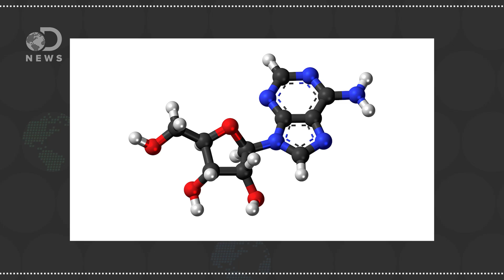Alcohol, Caffeine, & Opioids: What Happens When You’re Hooked?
Withdrawal is a painful experience when someone stops taking a drug. What makes its symptoms so awful?

What Makes Heroin So Deadly?

Key Trigger Of Opioid Withdrawal Symptoms Found
"Researchers have discovered an important chemical in the brain's neuronal machinery that triggers some of the withdrawal symptoms of opioid drugs like morphine and heroin.
They believe that drugs to inhibit the chemical--called a transporter--could relieve some of the early physical symptoms of withdrawal, such as teeth-chattering, uncontrolled shaking, and jumpiness."

Brain Changes in an Addict Make It Hard to Resist Heroin and Similar Drugs
"There is a wad of nerve cells in the central part of your brain, measuring about half an inch across, called the nucleus accumbens. When you eat a doughnut, have sex or do something else that your brain associates with survival and breeding, this region is inundated with dopamine, a neurotransmitter."

"While the individual patient, rather than his or her disease, is the appropriate focus of treatment for opioid abuse, an understanding of the neurobiology of dependence and addiction can be invaluable to the clinician. It can provide insight about patient behaviors and problems, help define realistic expectations, and clarify the rationales for treatment methods and goals."